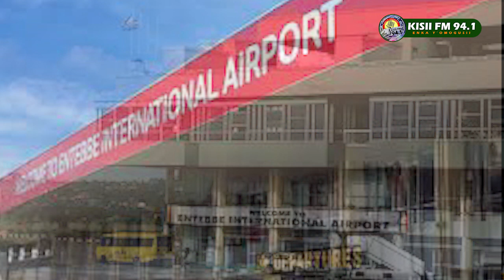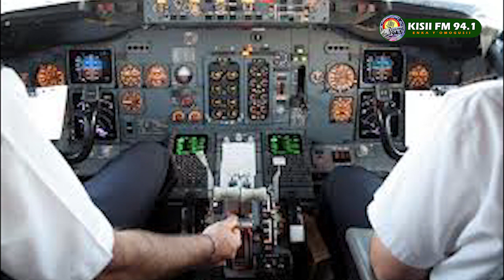ENTEBBE PT 1///ISRAEL HOSTAGE RESCUE//OMOGANO BW'ABAKORO N'ABAKORONTO